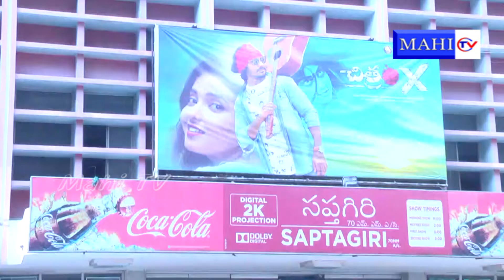Chitram X Movie Theatre Coverage At Sapthagiri 70mm RTC X Road | Mahi TV